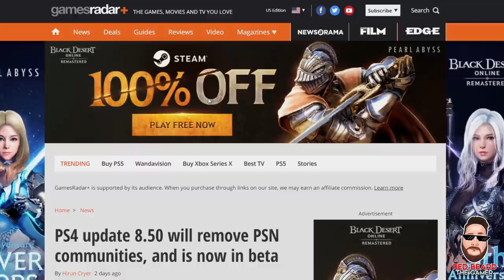💥Big Update💥 Change Coming Soon - Griefers getting Deleted!